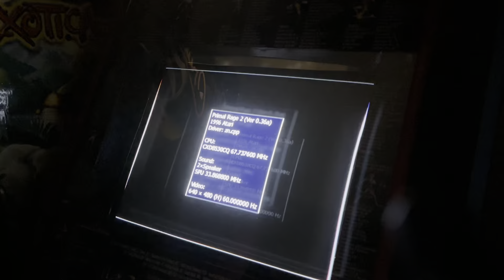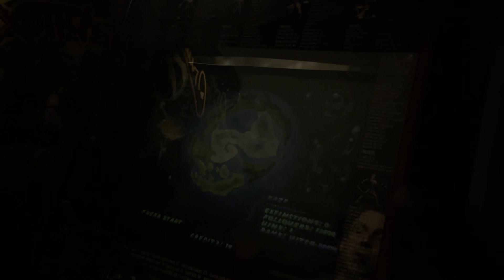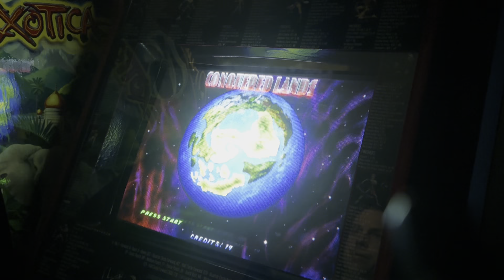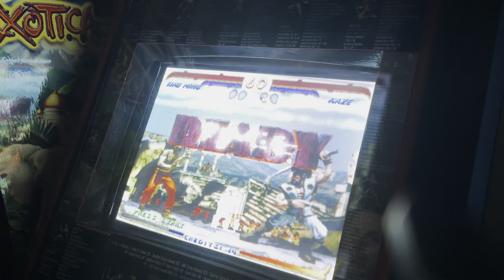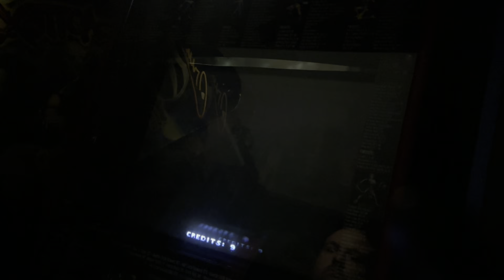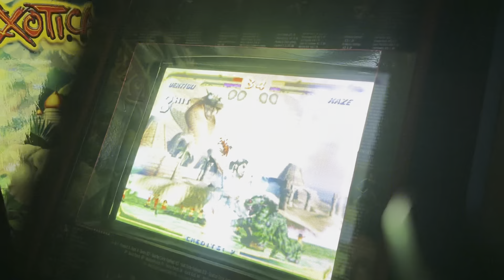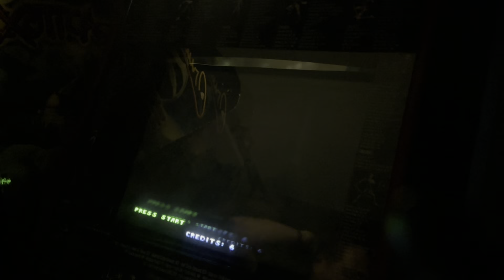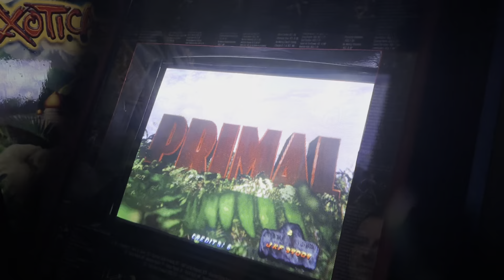Primal rage 2 arcade gameplay